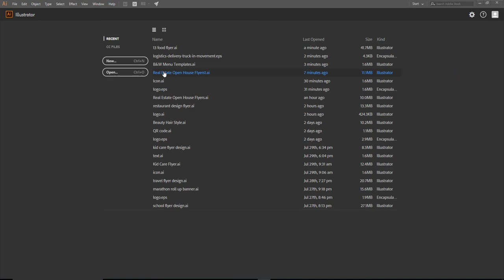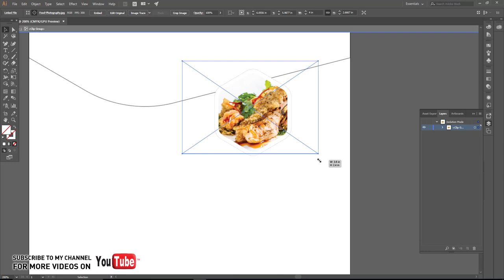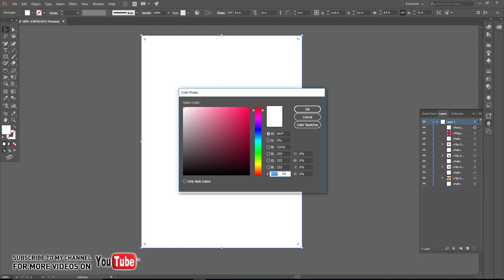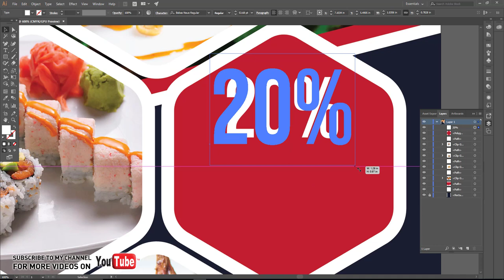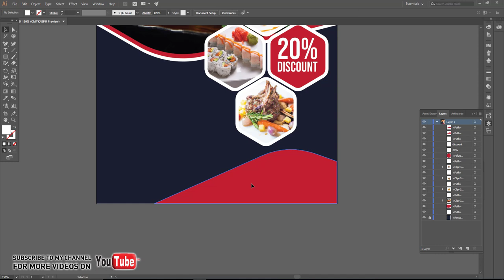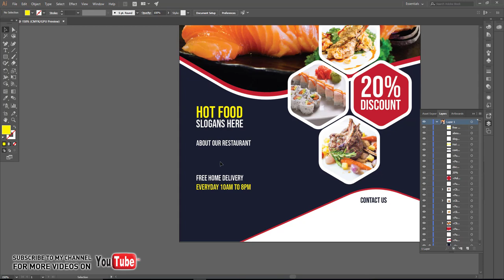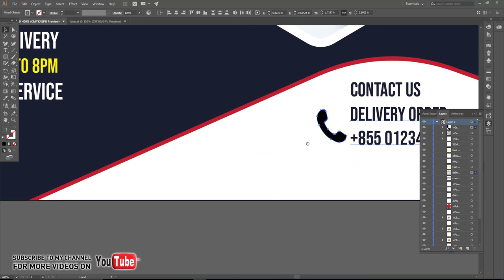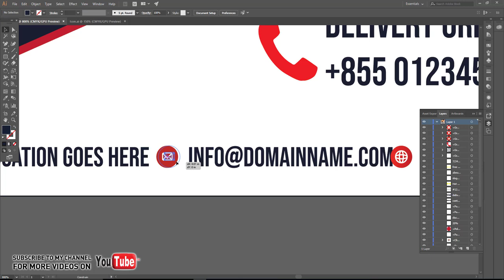Creative Professional Food Menu Flyer design | Illustrator Tutorial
you can do so by clicking the link right above this video that way you'll get immediate update
for all my new videos that i'm going to be posting over the few weeks.